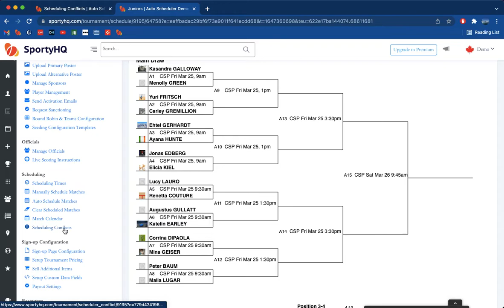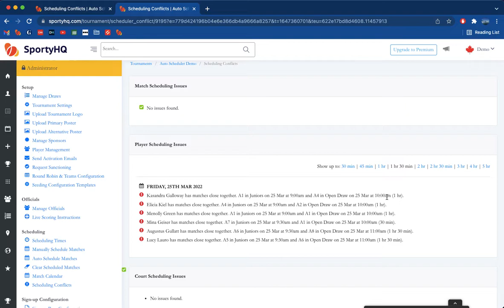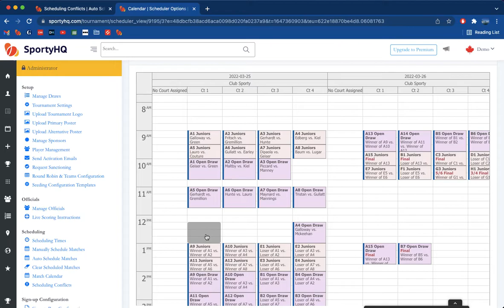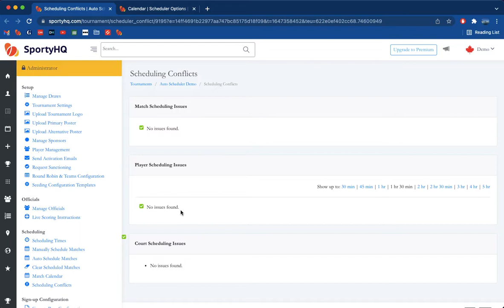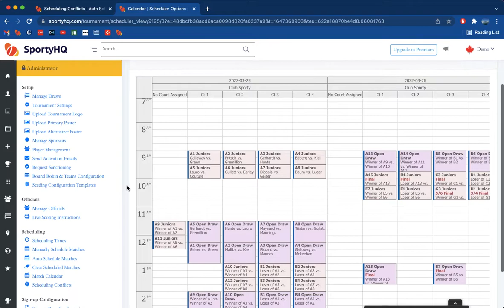Resolving Scheduling Conflicts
How to use the drag and drop feature of our match calendar to resolve scheduling issues e.g. players playing matches too close together or at different venues in the same day.